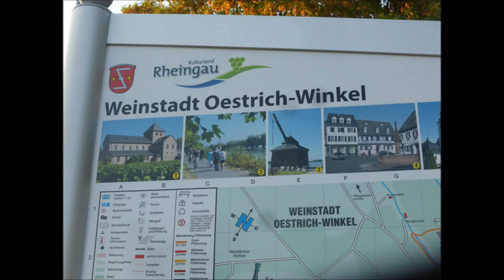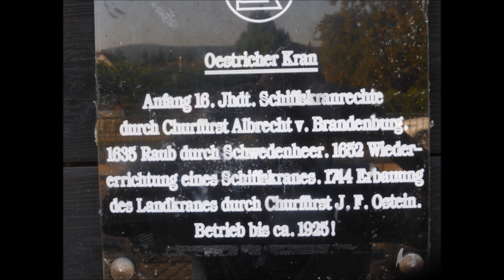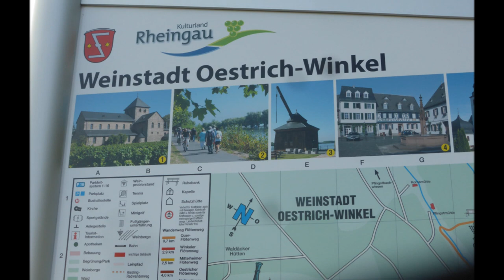Oestrich-Winkel History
Das historische Oestrich-Winkel im Rheingau. Sehenswürdigkeiten. Eine Auswahl aus unseren History--Serien.